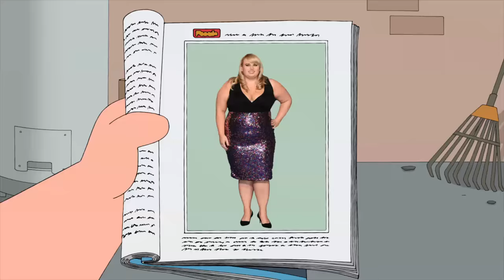Family Guy Offensive jokes and Dark humor HD 5 ( not for snowflakes )